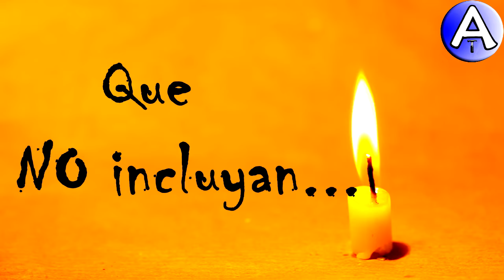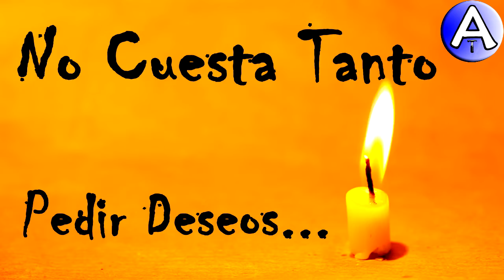Feliz Cumpleaños Paulo / Piensa 3 Deseos / Video Postales ATLASNUBEAUTOGESTION